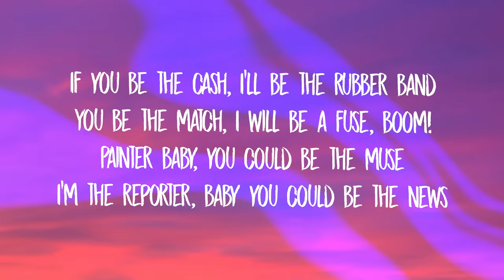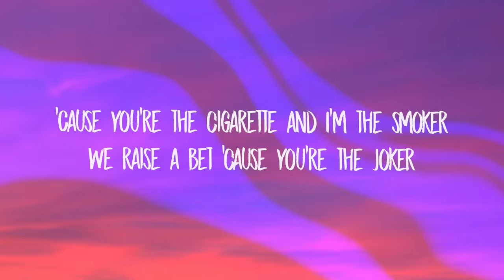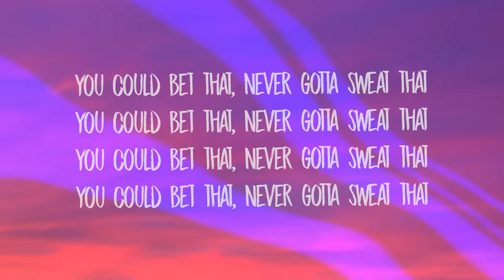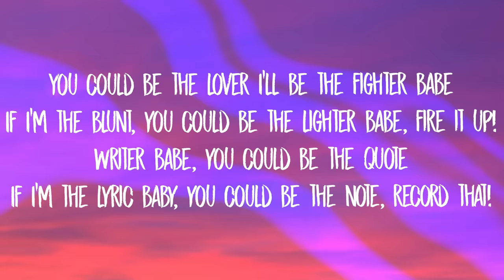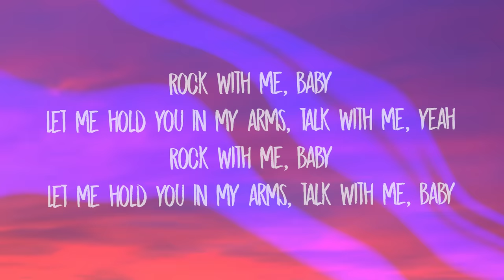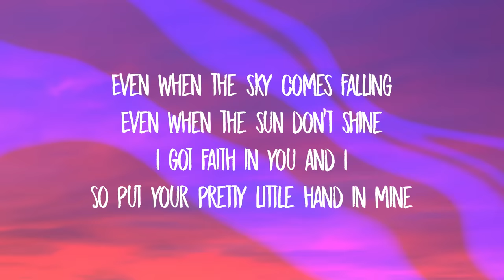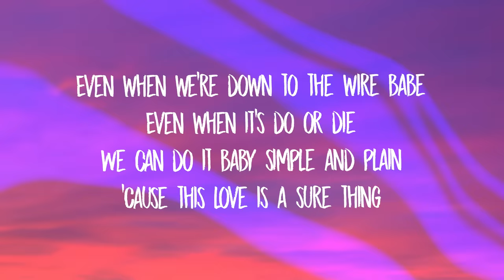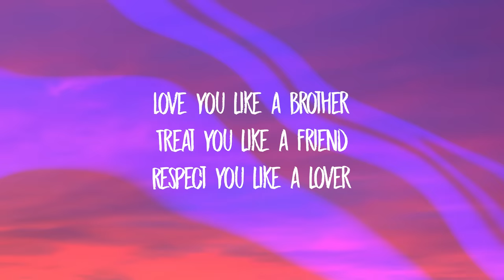Miguel - Sure Thing (Lyrics)